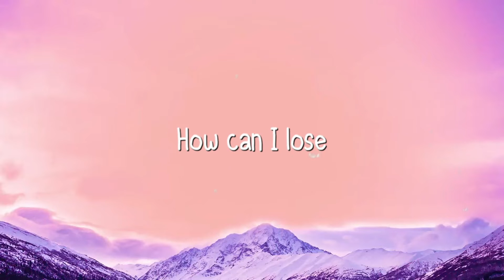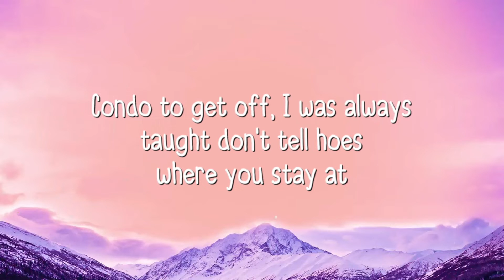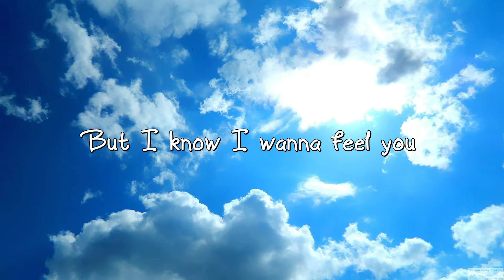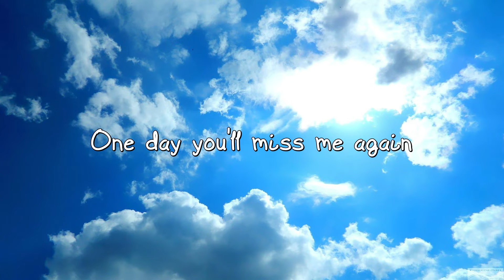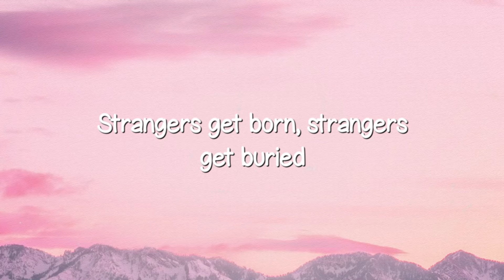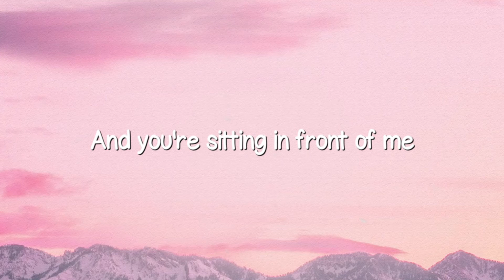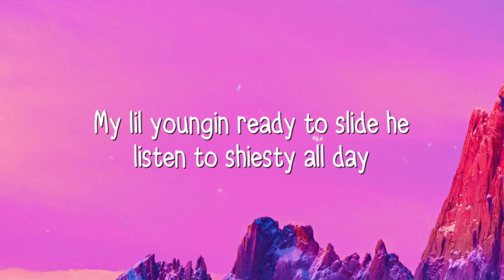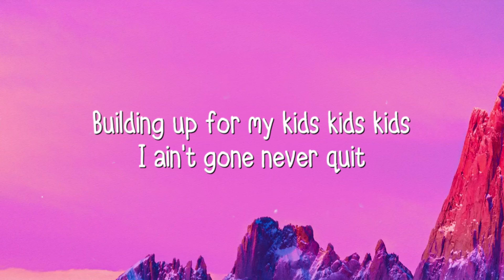In A Minute - Lil Baby (Lyrics Version) 🦀